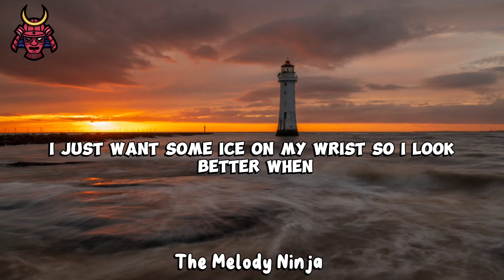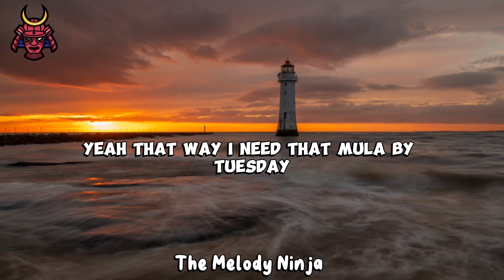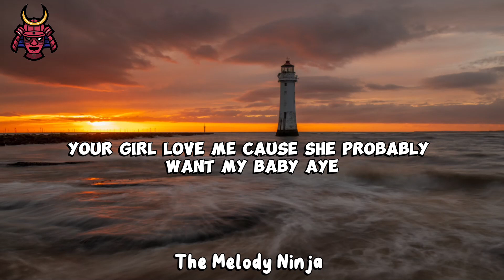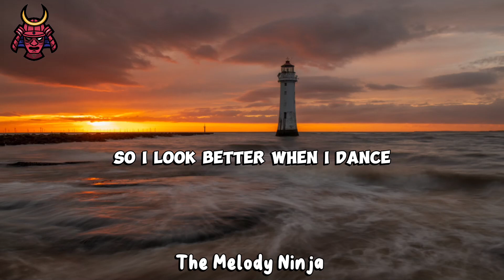Ayo & Teo - Rolex (Lyrics)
🎤 Lyrics: Ayo & Teo - Rolex

[Intro]
BL$$D
BL$$D

[Chorus: Teo]
All I ever wanted was a Rollie, Rollie
Cooler than a snowman with the ice all on me

Yeah, that way
I need that moola by Tuesday
Yeah, that way
I low key feel like feng shui
I just now got started
Got views on views, I'm poppin'
My diamonds goin' retarded
Your girl on deck, it's a party
[Chorus: Teo]

Blue face Rollie, red face Rollie, ayy
Purple face Rollie like some Teletubbies, ayy
Baby diamonds wet, shinin' like some guppies
Your man's hatin', probably 'cause his girl love me, ayy
I pull up to the mall and I'm flexin' on your ho
Jahleele in the cut, and he got them buffies ayy
Whiteskins got me goin' crazy, crazy, ayy
Your girl love me 'cause she probably want my baby, ayy (Woo)
Ice on my neck cost like five K
Karate chop that bitch like a sensei
Pull off up in a 'Rari or a Bentley, ayy
[Chorus: Teo]
I already got some designer to hold up my pants (Versace)

[Outro: Teo]
Yeah, she on me
All I ever wanted was a Rollie
I just want a Rollie